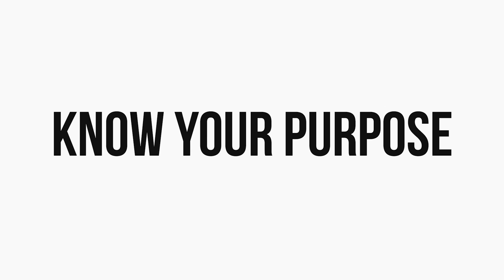Genesis 3:7 with Seth Tombolli